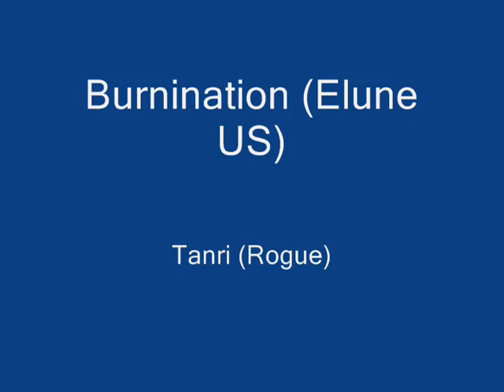Razorgore 3man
Me and two fellow guildies bored and messing around.  This was done on Elune live server.